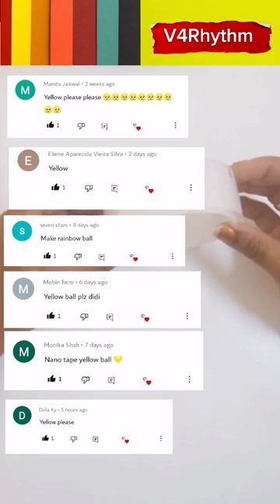DIY Nano Tape Yellow Bubble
emoji mix drawing
how to draw emoji step by step
how to make emoji drawing
how to draw emoji using symbols
emoji mix drawing app tiktok
emoji mix drawing at google
emoji mix drawing by name
emoji mix drawing by
emoji mix drawing by step
emoji mix drawing challenge
emoji mix drawing cute
emoji drawing
emoji drawing easy
emoji drawing images
emoji drawing with names
emoji drawings cute
laughing emoji drawing
emoji drawing ideas
happy emoji drawing
sad emoji drawing
smile emoji drawing
emoji drawing with colour
doodle art
doodle art images
doodle art with colour
emoji and drawing
emoji art app
all emoji drawing
emoji mix drawing
Drawing people heart
@Tonni art and craft
drawing heart
drawing heart images
easy drawing heart
line drawing heart
drawing heart shape
3d drawing heart
3d optical illusion heart
let's make an optical illusion heart
optical illusion heart art
heart shaped optical illusion
 paper cap
emojimix
kidschannelemoji mix drawing
emoji drawing
emoji drawing easy
emoji drawing images
emoji drawings cute
laughing emoji drawing
emoji drawing ideas
happy emoji drawing
sad emoji drawing
smile emoji drawing
doodle art
doodle art images
emoji and drawing
emoji art app
all emoji drawing
emoji mix drawing
Drawing people heart
drawing heart
drawing heart images
easy drawing heart
line drawing heart
drawing heart shape
3d drawing heart
3d optical illusion heart
 paper cap
emojimix
onam songs malayalam
wednesday
emoji lore
emoji mix drawing
shorts
kerala song
bts
drawing
rita bilder
alphabet lore
sonic
123 go
lina
abvgdeë
animales divertidos
changte football player
dila kent
ronaldo
sakura
slime
songs
a4
abc
beba
cat
desenho de emoji
diy blackpink lightstick
drawing drawing
drawing emoji
emoji drawing
emojis drawing
how to make blackpink lightstick at home
huggy wuggy
kerala songs malayalam
kori
last kiss
me contro te
poop poop poop
roblox
shafa
siren head
smile drawing
sml
sodas
spiderman
video cartoon
videos
2048 tiles 1 to absolute infinity
aaaa aaaa aaaa song
abvgdeëjziyklmnoprstufhc
alejo igoa
ania
aphmau
arre borriquito
asmr eating
asmr emoji challenge
asmr seafood
baby
backrooms
big capoo
blackpink
canta comigo
nano tape bubble
tape ball
chitr
christmas bgm whatsapp status
dance
denji
desenho de moto
dhar mann